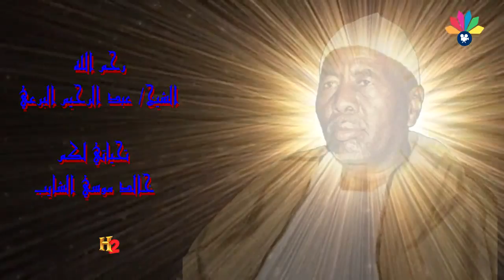أولاد الشيخ البرعي - الحجيج